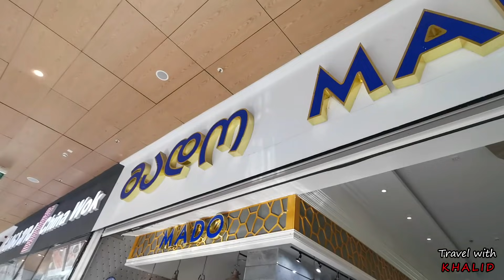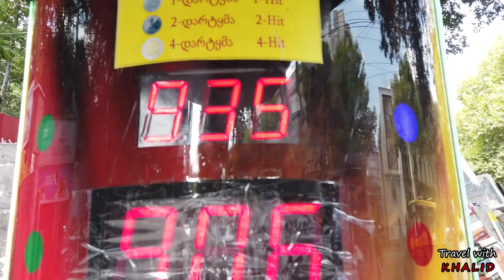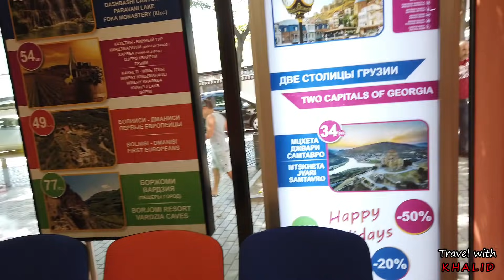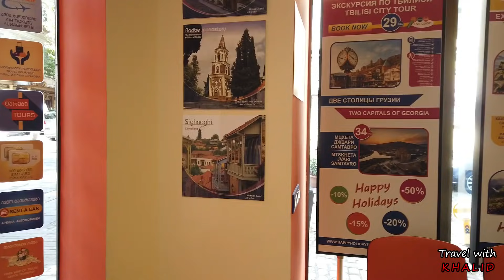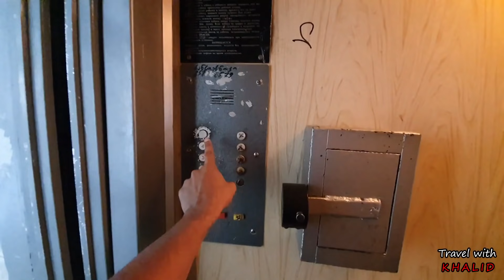جورجيا تبليسي اليوم الاول و معلومات مهمة / Georgia Tbilisi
السلام عليكم ورحمة الله اخواني و اخواتي الافاضل, في هذه الحلقة ( الحلقة الأولى ) سنتعرف على الدولة ساحرة الجمال جورجيا. و كالعادة في الحلقة الاولى نتعرف على افضل الاماكن السياحية و السكنية و من ثم جولة في الفندق. لا تنسى ان الحلقات القادمة ستتعرف فيها اكثر و نتمعن اكثر في الجمال الجورجي و مدن اخرى ان شاء الله.
Our trip to Georgia, Tbilisi. we will discover the greatest resorts and hotels with a picture of the definition of Georgia's beauty.